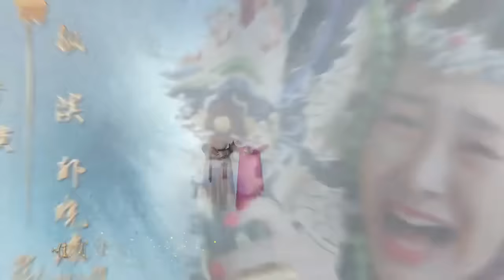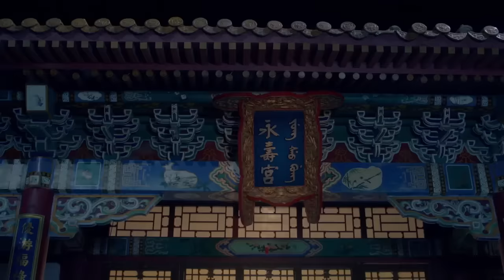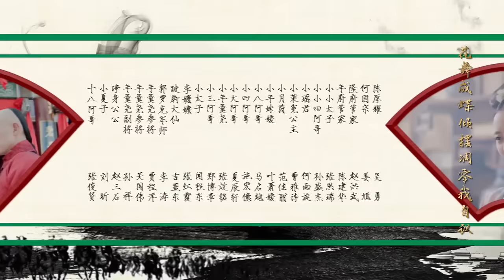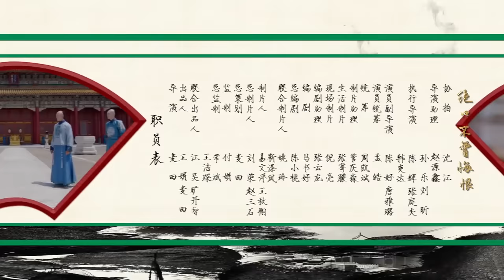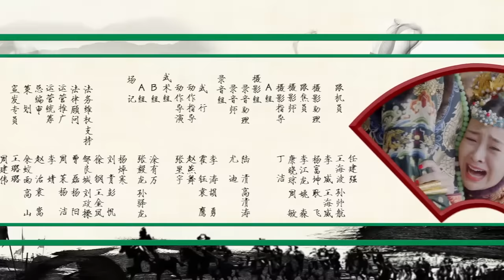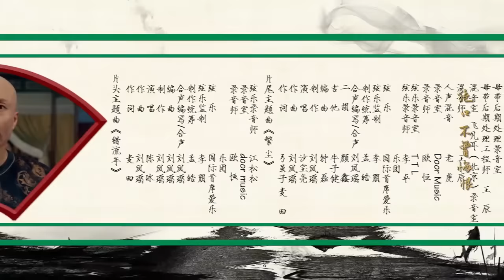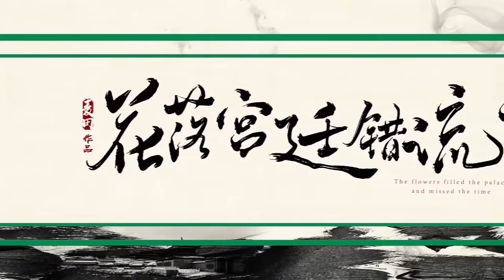Love In The Imperial Palace 02（Li Shaminzi,Liao Yanlong,Zheng Xiaodong）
Nian Shuyuan goes to the palace to study with the princess, the crown prince falls in love with her. Nian Shuyuan shows her good archery which makes others amazed.